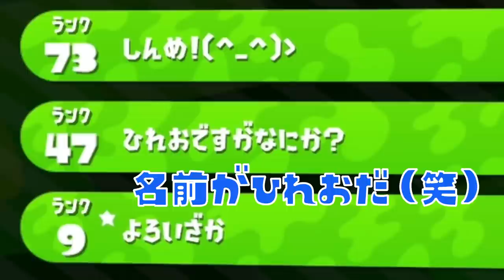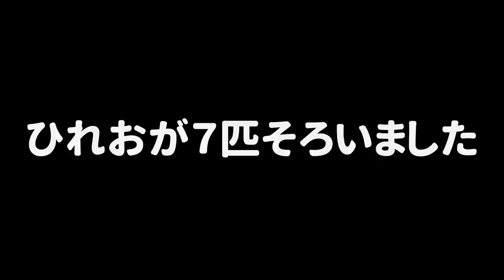【ドッキリ】もしも自分以外の全員がひれおくんだったら野良のイカちゃんはどんな反応をしてくれるのか？ｗｗｗ【スプラトゥーン２】